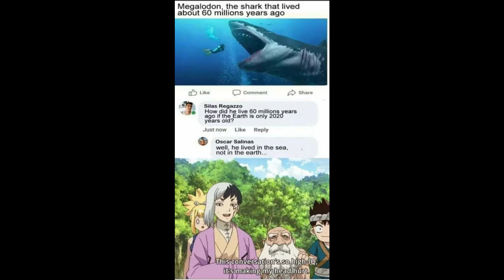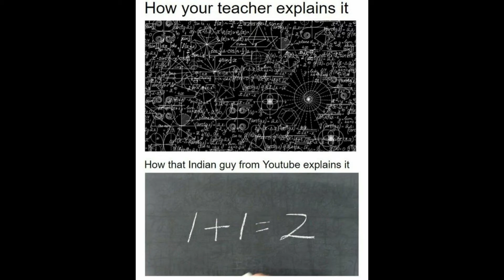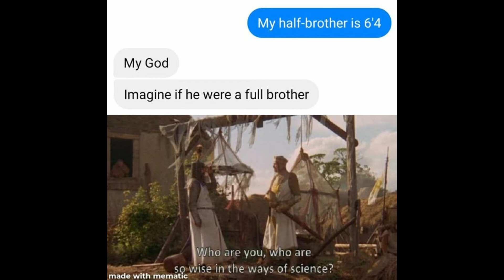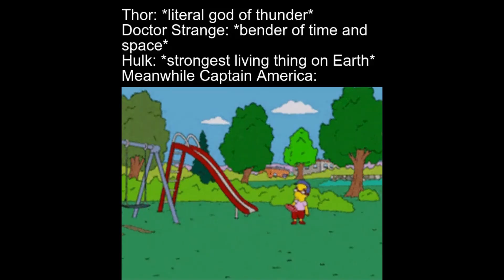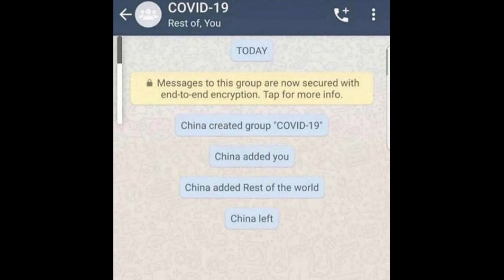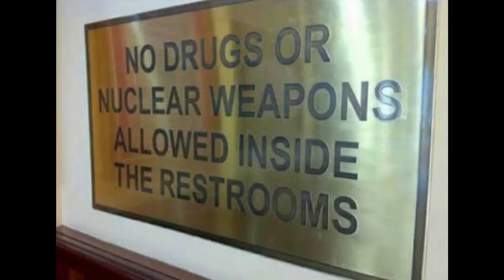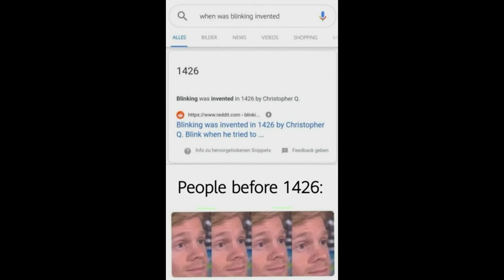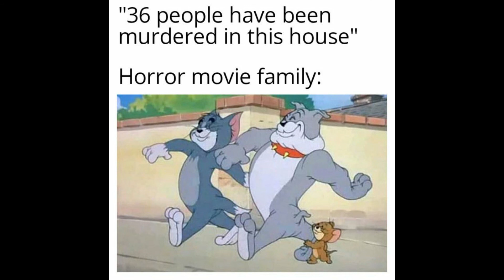BEST LATEST FUNNY MEMES #1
MEMES
  Funny Memes Only Legends Will Find It Funny || Fresh Memes That Will Make Your Day
  © Copyright: The images in our video what is using a lot on digital. So, I don’t know who is the Owner Of them. If you have any issue about their copyright, you can contact.